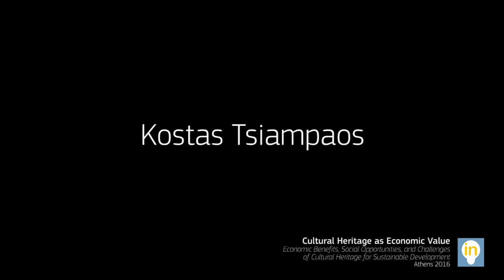Kostas Tsiampaos (DOCOMOMO, NTUA) - Opening - 1st InHeriT International Conference Athens 2016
Kostas Tsiampaos, Coordinator of DOCOMOMO, Greece, NTUA

11-13 May 2016, Kastri, Athens